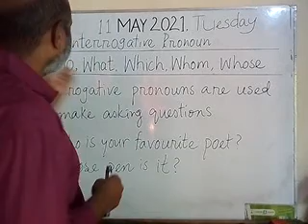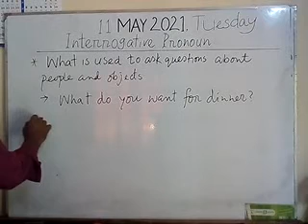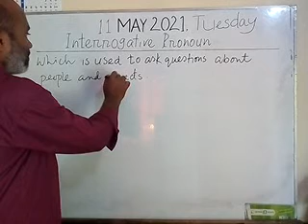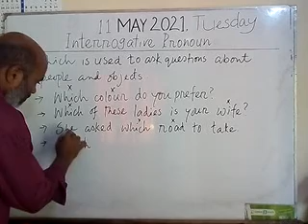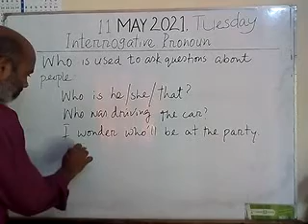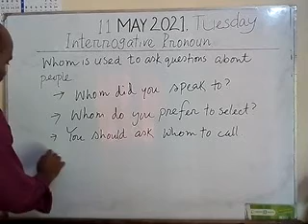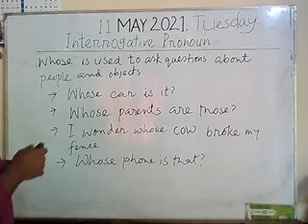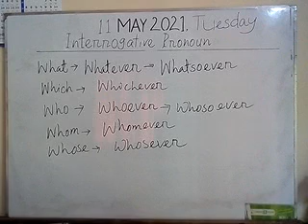Pronoun referencing: Interrogative pronoun